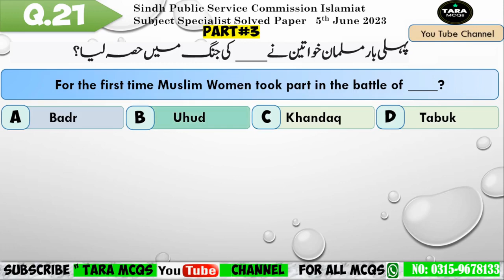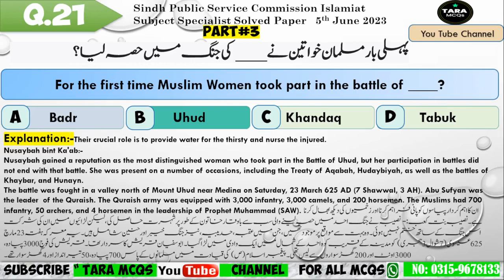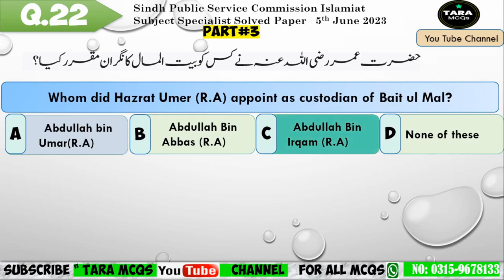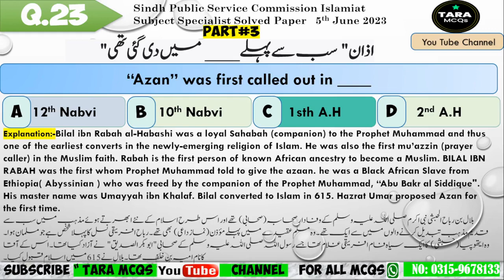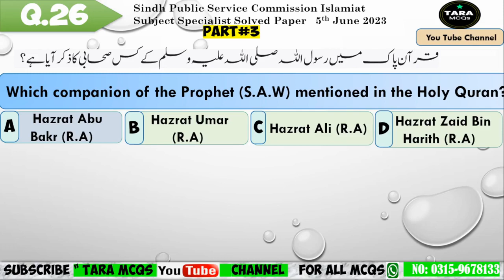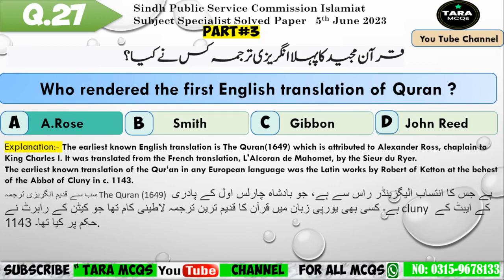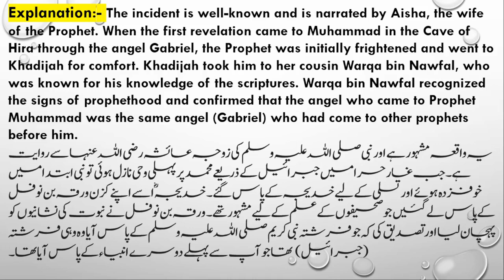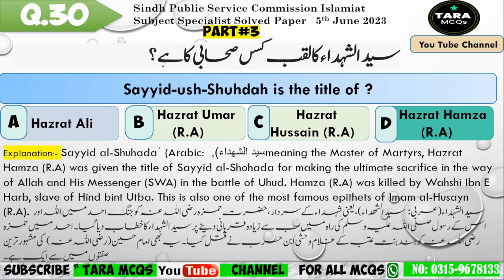Expected and Solved Islamiyat Mcqs || PSC Solved Subject Specialist Islamiyat Paper |Lecturer|Part#3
Welcome to [ Tara Mcqs ] - Your Gateway to Islamiyat Success! 🌟

Embark on a journey of academic excellence with our meticulously crafted content, tailored to meet the demands of competitive exams. Whether you're gearing up for PSC, aiming for a Lecturer position, or preparing for exams like ETEA, NTS, FPSC, PTS, SPSC, PPSC, KPPSC - [ Tara Mcqs] is your ultimate destination.

📚 What We Offer:

Expected and Solved Islamiyat MCQs: Sharpen your knowledge with carefully curated questions and comprehensive solutions.
PCS Solved Papers: Decode the complexities of PSC exams with the expertise of our subject specialists.
Lecturer Exam Mastery: Excel in your lectureship journey through our in-depth resources and strategic guidance.
All-Inclusive Exam Prep: Tailored content to elevate your readiness for all types of exams and tests.
💡 Why Choose [ Tara Mcqs ]:

Expert Guidance: Benefit from the wisdom of experienced subject specialists who simplify intricate Islamiyat concepts.
Success Stories: Join a community of achievers who have conquered exams with our tried-and-tested strategies.
Comprehensive Coverage: From core principles to advanced topics, we've got your entire syllabus covered.
📅 Stay Ahead:

👥 Connect & Engage:

Become part of our vibrant community! Share your thoughts, connect with fellow learners, and let's foster a supportive study environment.
📌 Your Exam, Our Priority:
Islamiyat Lecturer Part # 1

 • Islamiat Test Expected and Repeated M...

ETEA, NTS, FPSC, PTS, SPSC, PPSC, KPPSC - irrespective of your exam type, [ Tara Mcqs ] is your dedicated study companion.

Feel free to modify this description to better suit your channel's unique voice and offerings. Good luck with your YouTube channel!

Watch Islamiyat Lecturer Part #1

Etea# Nts# Fpsc# Ppsc# Kppsc# Spsc# Bpsc# Nts, Etea, Pts, Ots, etc. #
For Exam preparation # Most Important Mcqs # Expected question for up coming Test# MCQS# Paper# Solved Paper for test# Public Service Commission

Tara Mcqs YouTube channel provide you different and various test and exam, like Etea, Nts, Fpsc, Ppsc, Kppsc, Bpsc, Spsc, Pts, Ots, Psc, Police, Teaching posts, Wapda, Airfroce Security force, Army, Navy, test, etc.